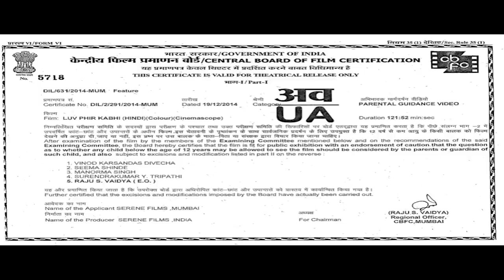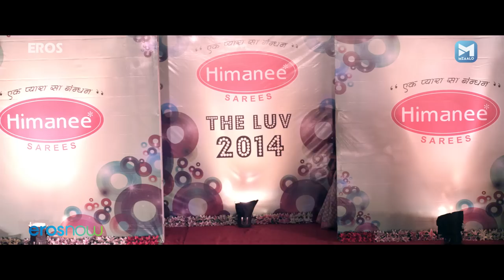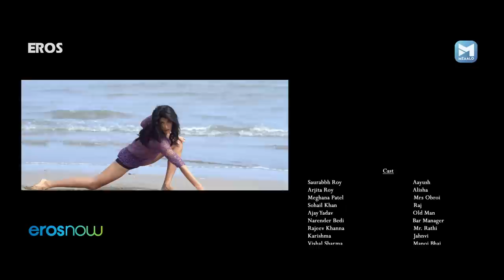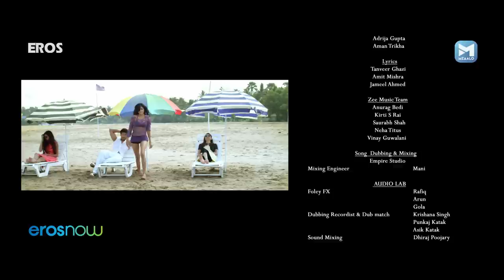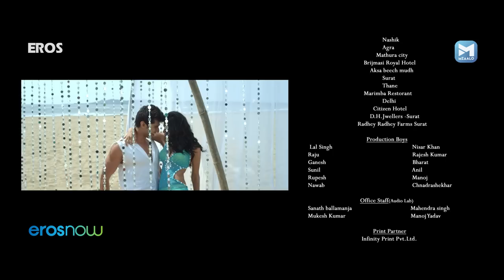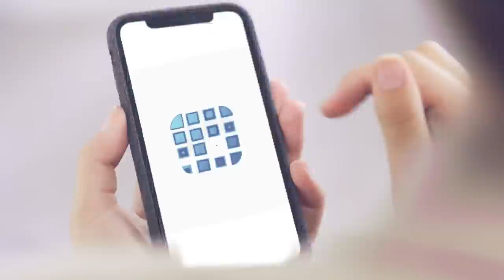LUV Phir Kabhi | Superhit Hindi Romantic Movie | Saurabh Roy | Arijita Roy | Meghna Patel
Watch Superhit Hindi Romanttic Movie LUV Phir Kabhi
Starring - Saurabh Roy, Arijita Roy, Meghna Patel, Narendra Bedi, Rajeev Khanna, Sohail Khan, Vishal Sharma, Karishma Shrotri
Directed by - Ajay Yadav